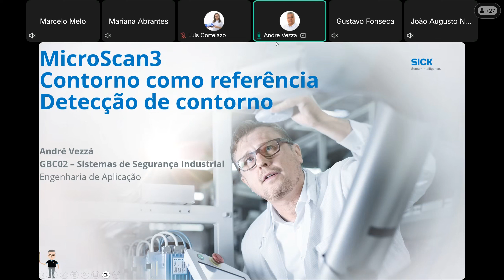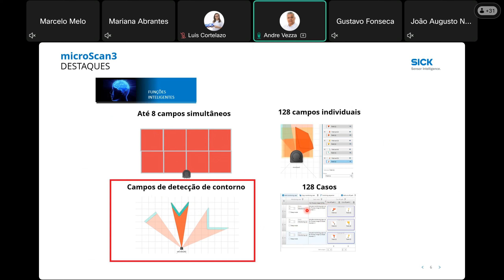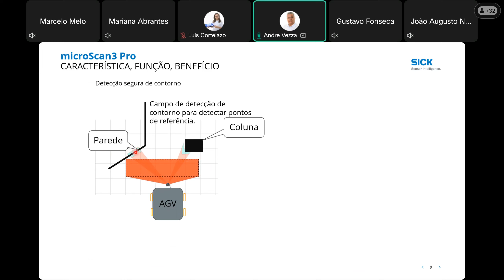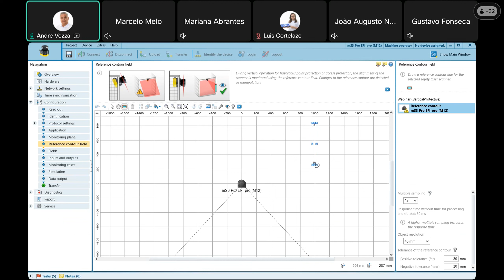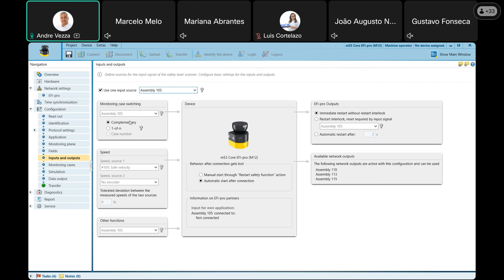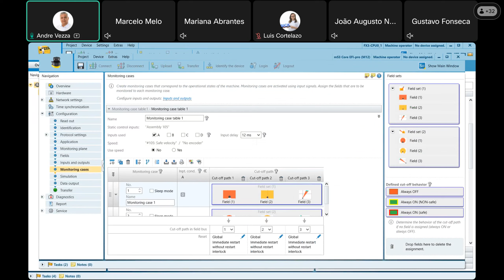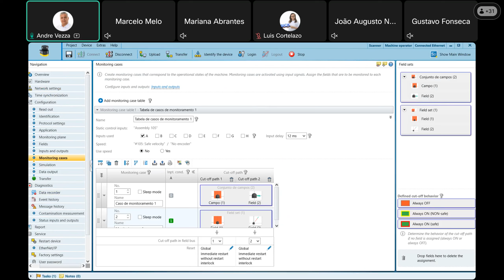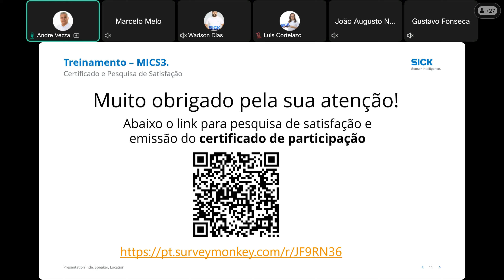Sick Safety Trainings MICS3 – Detecção de contorno e Monitoração de contorno